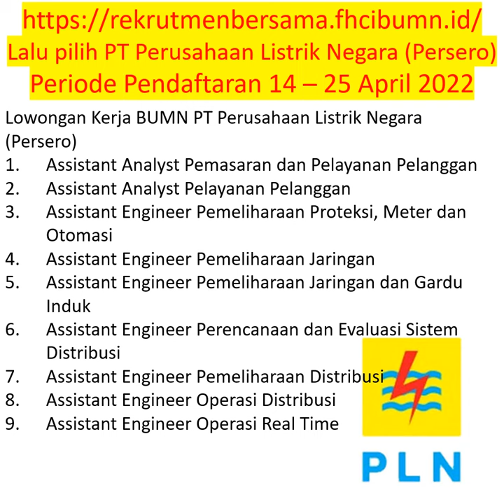Lowongan Kerja Hari Ini Lowongan Kerja BUMN PT Perusahaan Listrik Negara Persero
Loker : Lowongan Kerja Hari Ini Lowongan Kerja BUMN PT Perusahaan Listrik Negara Persero
iklan